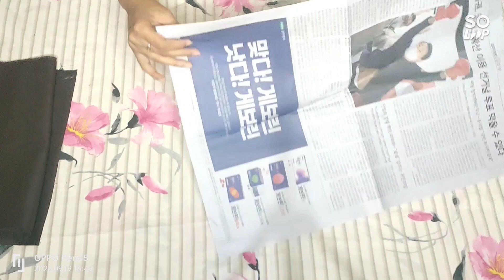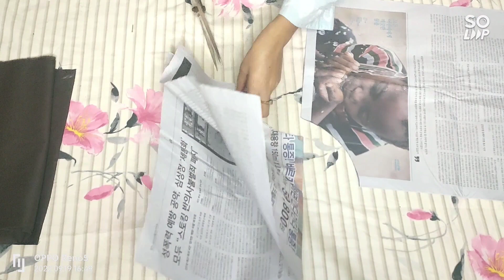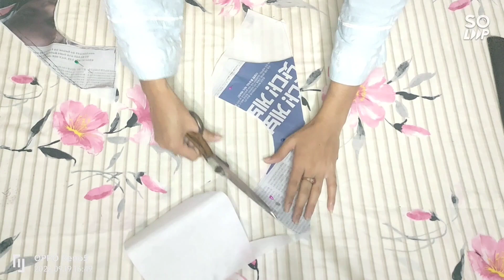stylish and top trending kurti/kameez fitting side design 2022 with stylish plazo